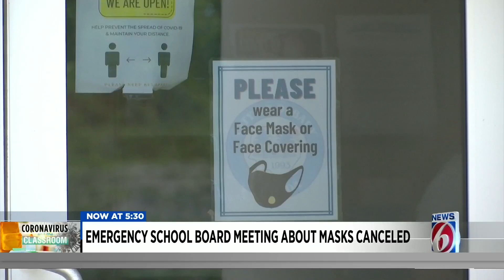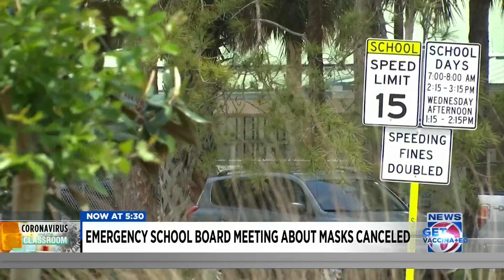Volusia School Board meeting about masks canceled